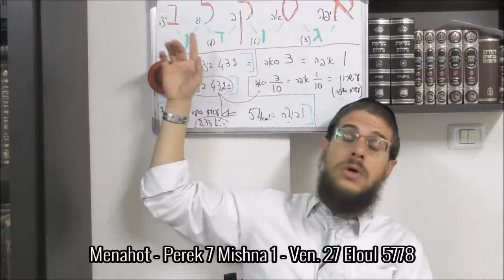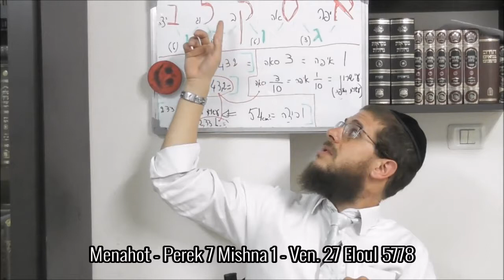Menahot - Perek 7 Mishna 1 - Ven. 27 Eloul 5778